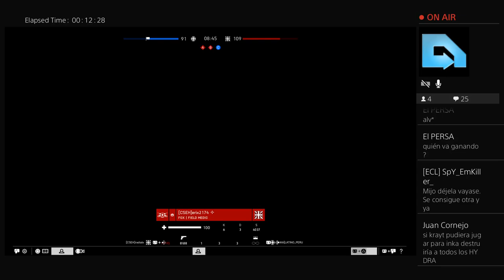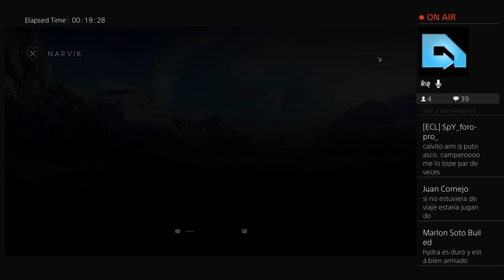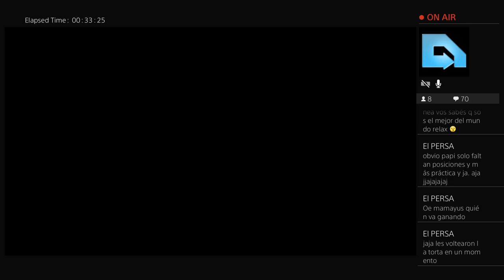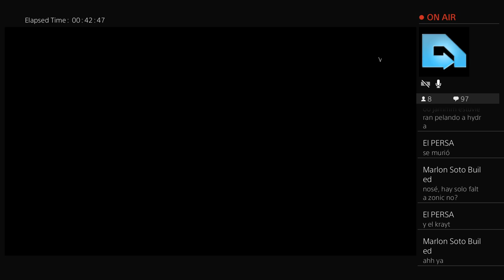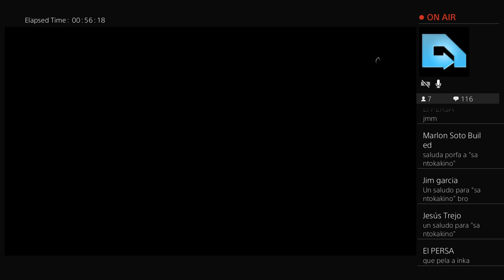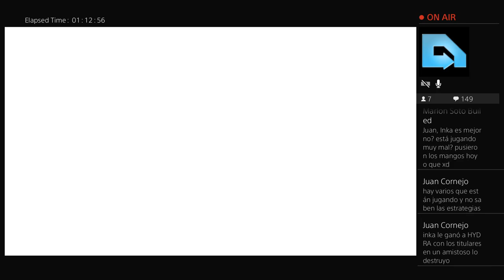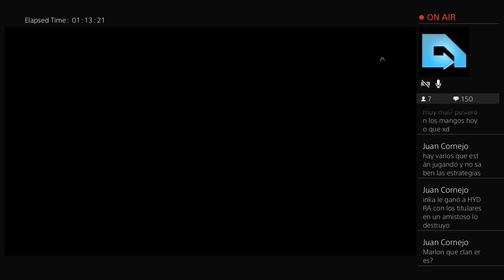CSEH vs INKA